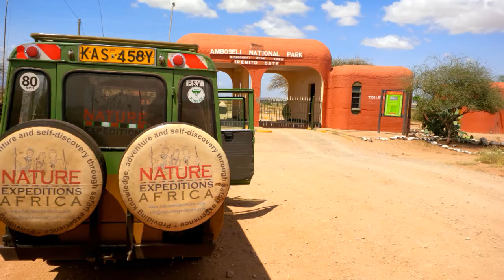Kenya with Z10 - Episode 1 : Discovering Amboseli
My very first experience with the BlackBerry Z10 and Story Maker.
This has been done within a few minutes and have no further intention than demonstrate a fast "road book" capability.
As I didn't know what to expect, you may notice variable image quality, mostly due to intensive zooming in particular with videos. It was the first time I was using my Z10 in such conditions (high light but very flat, due to clouds coverage). I also noticed (too late) that vid settings were 720p and stabilization enabled.
So yeah, take it as it is : an "out of the box" Experimentation :)
Next episodes should be slightly better !
Hope you'll like it, feel free to fire your comments and advices bellow ( P.S: got it for the zoom lol)

Music by Herbie Hanckock (c) - This video is for personal and recreative use only, no copyright infrigement intended.